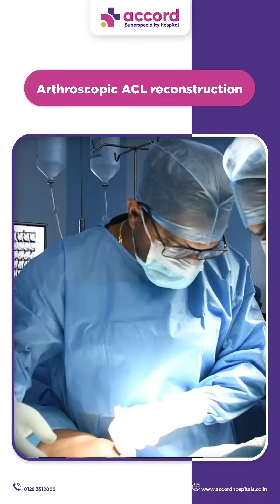𝐁𝐫𝐞𝐚𝐤𝐢𝐧𝐠 𝐭𝐡𝐞 𝐒𝐭𝐢𝐠𝐦𝐚: 𝐀𝐫𝐭𝐡𝐫𝐨𝐬𝐜𝐨𝐩𝐲 𝐑𝐞𝐯𝐨𝐥𝐮𝐭𝐢𝐨𝐧 𝐢𝐧 𝐒𝐩𝐨𝐫𝐭𝐬 𝐈𝐧𝐣𝐮𝐫𝐲 𝐒𝐮𝐫𝐠𝐞𝐫𝐲 | Dr. Naman Goel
For many patients, surgery is the only way to fully recover from sports injuries. With Arthroscopy, we’re making it less daunting. This minimally invasive procedure, known as keyhole surgery, is changing the game.

Dr. Naman Goel, Consultant, Orthopedics & Sports Injury,  shares how these advanced techniques have revolutionized sports injury treatments, offering quicker recovery times, smaller incisions, and less pain.

There's no need to fear surgery anymore—Arthroscopy is helping athletes recover faster and return to their sport stronger than before.

Ready to recover and return to your best?